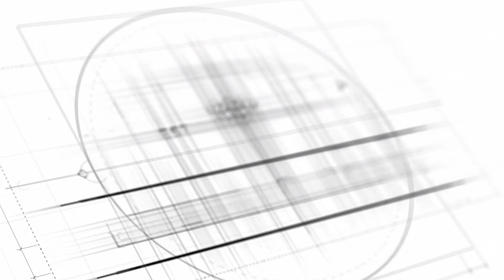Emerald Coast Glass Products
Introduction to ECGP